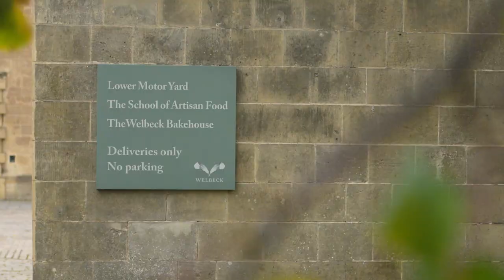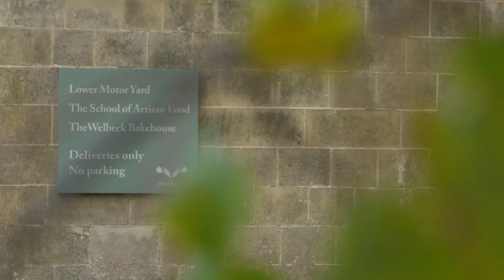Our Founder at The School of Artisan Food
Hear our Founder speak about the initiative behind setting up The School of Artisan Food that you know and love today.